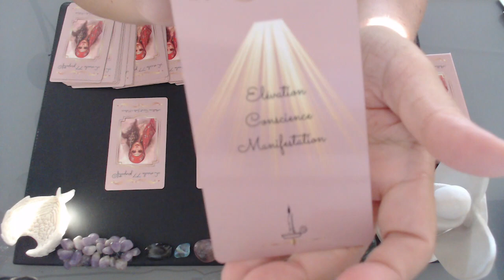question "flash" = L'oracle 77 projectif © - tirage à choix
*** Merci de prendre ces tirages avec recul et discernement ***

✅Je fais des lectures d'âme, soins spécifiques et messages des guides tout est sur mon

✅ Je suis créatrice d'oracles inspirés sous canalisation : mes bébés disponibles à la vente sont

🙏Je suis médium canal j'ai tous les clairs d'ouverts et plutôt actifs (je vois-j'entends et je ressens) d'où mon débit en "canalisation directe"  (si cela va trop vite lol vous pouvez ralentir la lecture de vidéo hein)

✅Les supports ne sont que des accessoires visuels ^-^ , tirage intemporel et guidance collective.
⚠️Tout mon travail est sous copyright (ouep je suis une ancienne juriste ^^)

🌈Toutes mes méditations (courtes) en chirurgie de lumière sont gratuites (+50) et sont en accès libre sur youtube, sur mon site wordpress et sur VK (facebook russe)

💝 Retrouvons les énergies du coeur - du coeur sacré qui nous anime.

🗝 A chaque être de lumière qui me lit, qui cherche et qui se cherche :
💌 éveillez vous,
💌 aimez vous,
💌 osez répandre la paix et la lumière qui constitue votre essence divine - votre être originel.

A chaque être de lumière qui passe par ici, je vous souhaite de chercher non une "vérité" mais une "réalité" , celle qui vous fera rayonner 🗝🙏

Sortons de la matrice duelle pour aller vers notre propre humanité consciente, aller vers nos fréquences les plus hautes, les plus libres et autonomes dans la création
🙏Réveillons-nous !
🙏Unissons-nous !
🙏Aimons-nous !